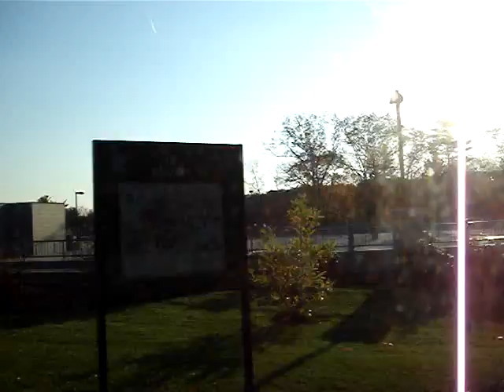Babson College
Patrick, come to college in Boston!